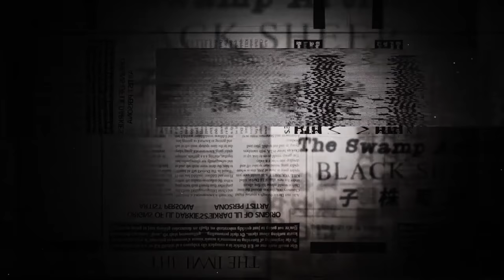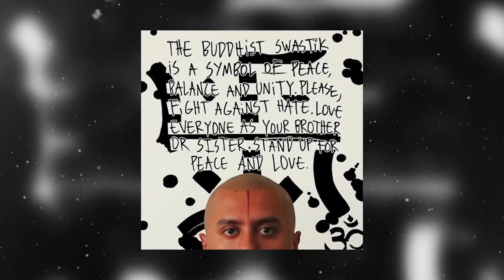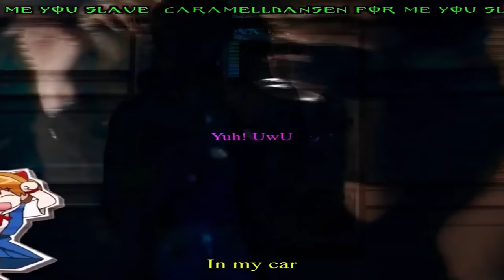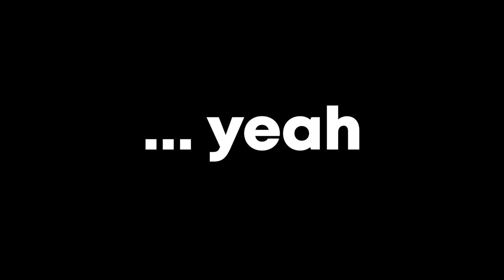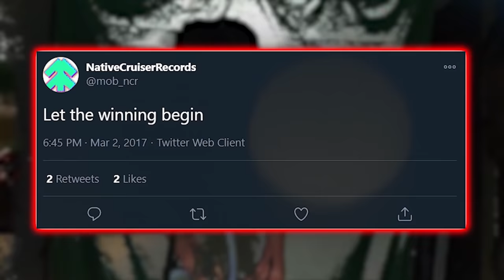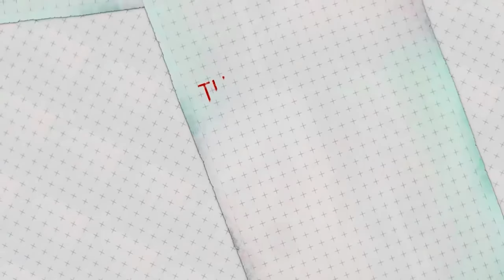The Untold Story Of Lil Darkie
Allucid: The Untold Story Of Lil Darkie - Music Essays

Lil Darkie, aka The Small Dark One or previously known as Brahman is a song-artist who represents duality…
Now at the beginning of listening to Lil Darkie we are dropped in a complete mystery as the artist evolves with what he creates over time, despite the humor he throws into some of his songs and the loss of his lighter you can easily notice something deeper…. Not empathy or understanding, but finding one’s true existence and peace with oneself.
With nothing but animations, drawings and personality behind one's voice makes one reminiscent of an era long gone that being said this is “The Untold Story of Lil Darkie” and why I personally value his music and enjoy it.

If you liked this video I just wanted to say that I wanted to leave a message for people to read on how I personally felt about the making of this project and how much it actually meant to me, even though some people might think that this is just another video or it’s too short to be a project it doesn’t disregard the amount of time and care a few friends and I put in to create something that we enjoy.
I waited to make this video because of multiple events that really led to the situation of me even
debating on creating a video as put together as I could which is this video.

I had many doubts on if I should make a second video following up because mentally it was
something I didn’t really enjoy as much back then due to a number of struggles I've went through in one year that made me lack passion to create videos, also I was still looking for my niche & style with my channel so it took me a while to find myself and collect my thoughts so
all I can say is about 11 months ago I made “The Impact Of Lil Darkie” and little did I know it was going to become one of my biggest videos to this day, I had no idea it would have became that big and it definitely changed my channel, mindset and goals… So I wanted to say thank you to everyone who came from that video and still support me to this day.

☾ Timestamps:
✰ Introduction - @00:00
✰ Origins of Darkie’s Persona - @02:21
✰ Small Dark One VS The World - @05:16
✰ The Creation Of SpiderGang (Brizan) - @08:15
✰ The Mindset Of Lil Darkie - @12:31
✰ Outro - @14:48

☾Channel Members☽
✰ H3X_L

☾ Socials!